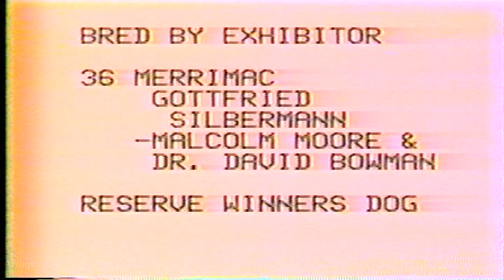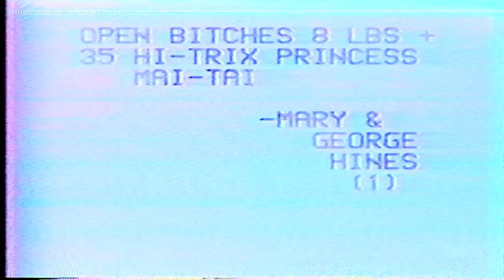Pekingese Club of Georgia April 16, 1989 Part 2